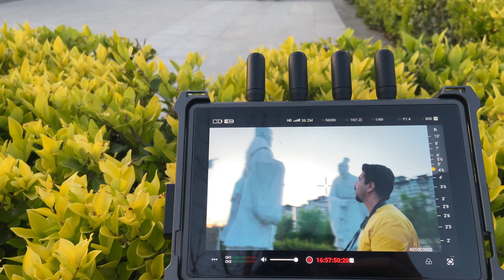Shooting for a documentary in China | Films in China|animal goat betalgoat shandong china 🇨🇳